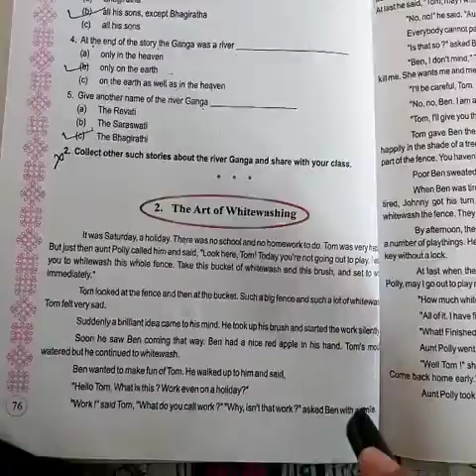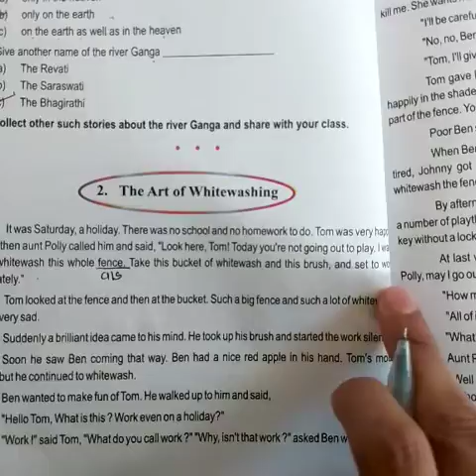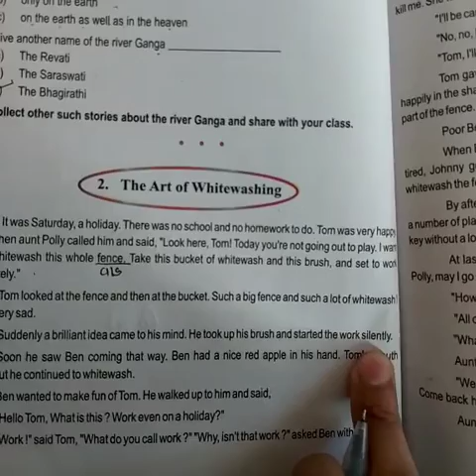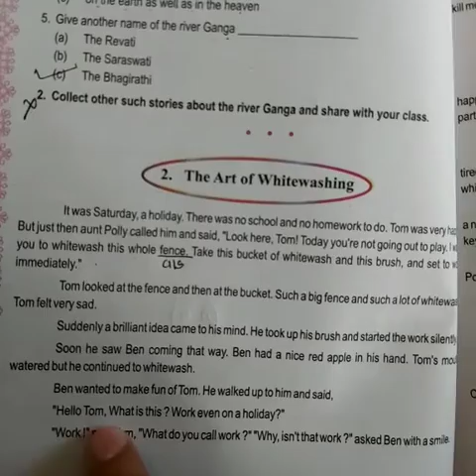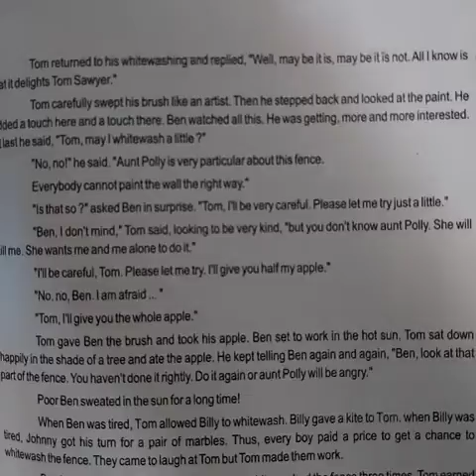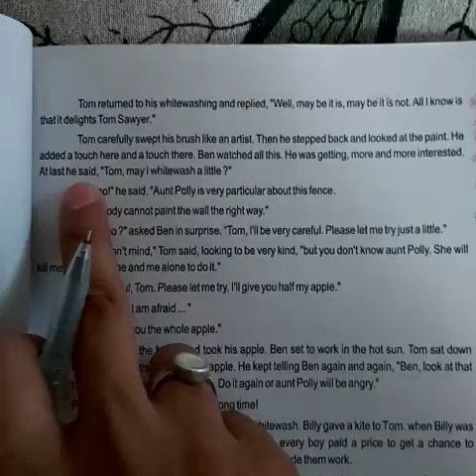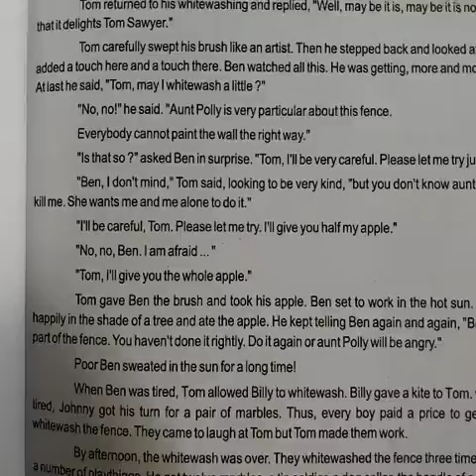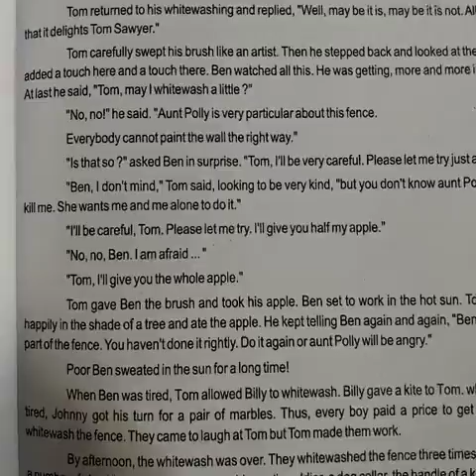STD 7 ENGLISH let's read more_unit 2